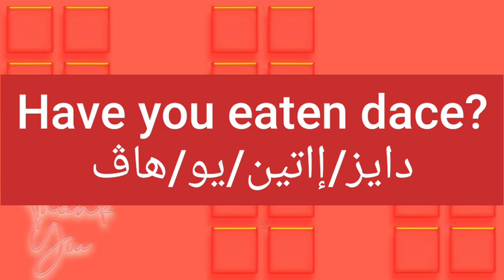ما معنى كلمة dace